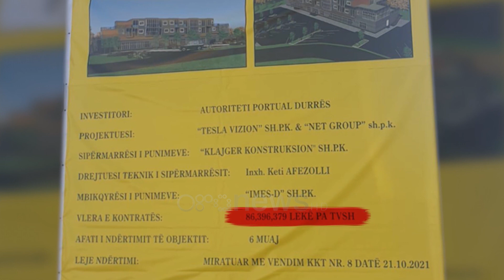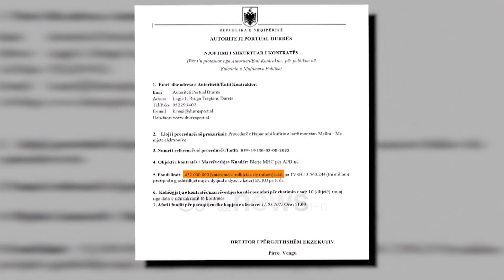Porti i Durrësit nuk ndalon tenderat, në prag të zhvendosjes para për rikonstruksionin e zyrave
Në prag të zhvendosjes, në portin e Durrësit nuk ndalojnë tenderat. Madje këtë radhë është vendosur të shpenzohen 863 milionë lekë për rikonstruksionin e zyrave.

Autoriteti Portual i Durrësit vijon të zhvillojë prokurime publike, në një kohë kur kryeministri, Edi Rama, ka paralajmëruar se pranverën e këtij viti do nisin punimet për projektin e jahteve.

Me nisjen e zbatimit pika  doganore dhe infrastruktura teknologjike e këtij porti do zhvendosen në vend tjetër.

Por pavarësisht këtij plani që ka qeveria shqiptare së bashku me kompaninë arabe “Alabbar”, drejtuesit e Portit të Durrësit vijojnë të shpenzojnë para për rikonstruksionin e godinave dhe blerjen e vinçave e mjeteve të tjera që do zhvendosen. I tillë është dhe tenderi për “zbatimin e projektit për zyrat modulare për agjencitë doganore”, prokurim ky që ka kapur një shifër prej 863 milion lekë të vjetra.

Fondet do të jepen nga drejtuesit e Autoritet Portual Durrës, ndërsa kompania që ka fituar tenderin për rikonstruksionin e godinës është pikërisht firma “Klajger Konstruksion” me pronar Sadik Lumin.

Të gjitha këto veprime janë kryer paralel me kohën kur qeveria shqiptare shpaloste projektin e nisjes së punimeve për shndërrimin e portit të Durrësit, në një pikë atraktive turistike.

Pak ditë më parë “Ora News" zbuloi se që prej datës 9 shkurt drejtuesit e këtij institucioni kanë hapur procedurën për blerjen e një vinçi, “Mbile Harbour Crane” MBC, me vlerë prej 432 milion lekë ose 3 milionë e 560 mijë euro.

Procedura është në kryerje e sipër dhe po zhvillohet në një kohë kur pronësia mbi Autoritetin Portual Durrës i është hequr Ministrisë së Ekonomisë dhe i ka kaluar Ministrisë së Financave.